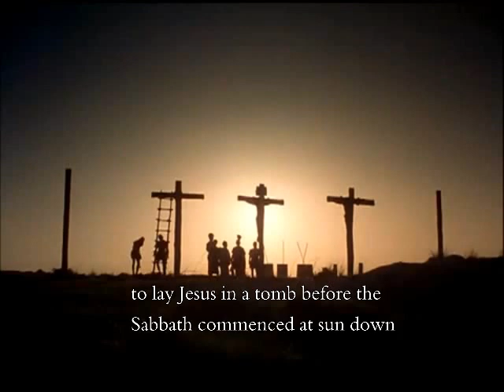The Death, the Resurrection and the Ascension of Jesus ( with subtitles )